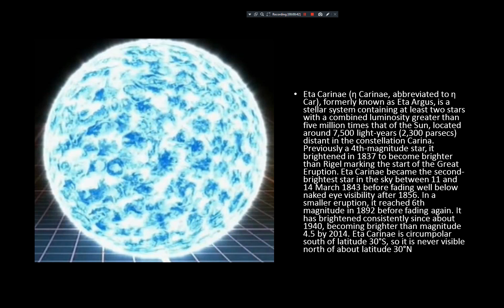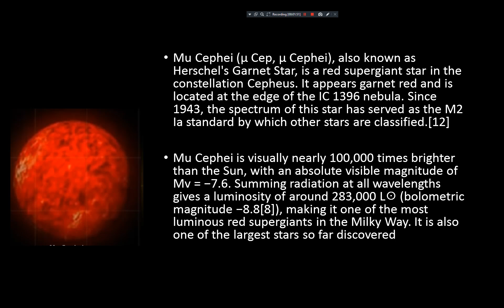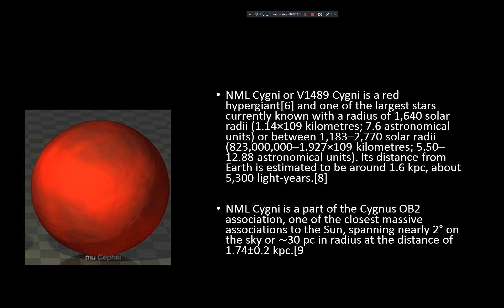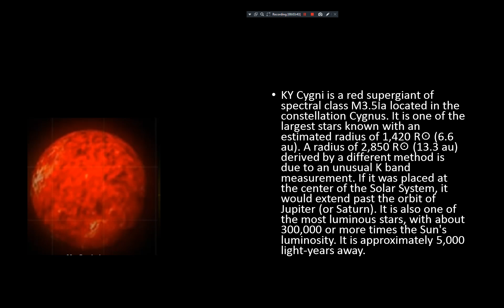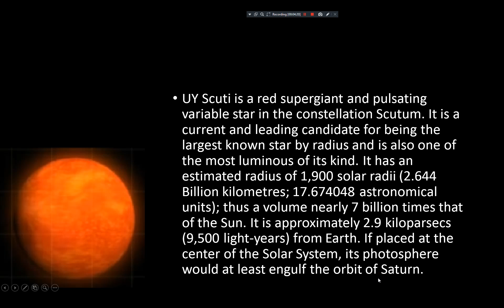Top 10 largest stars - Final Version